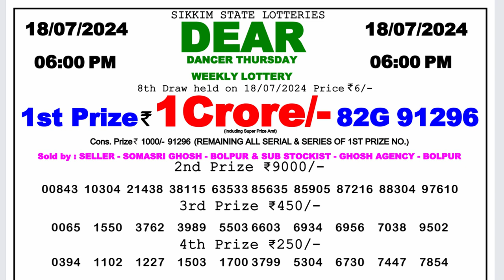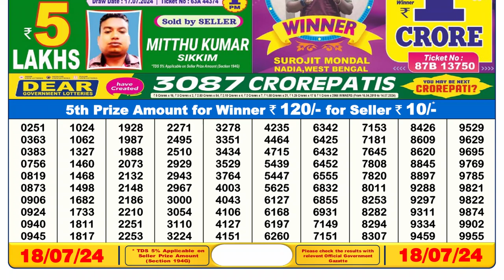✅Dear Lottery Sambad Live 6pm Result 18.07.24